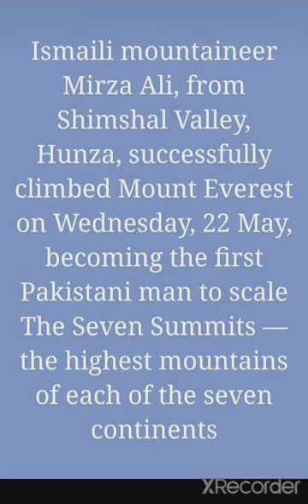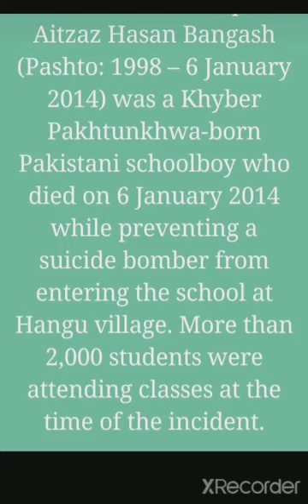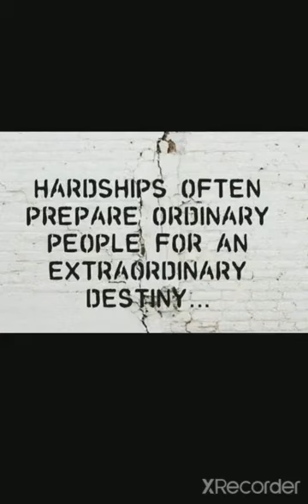Topic of the day